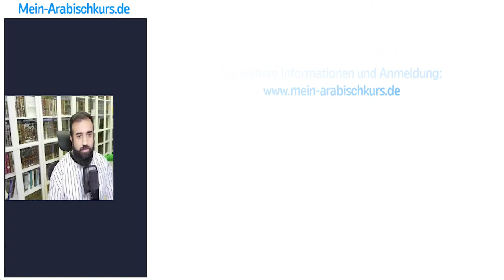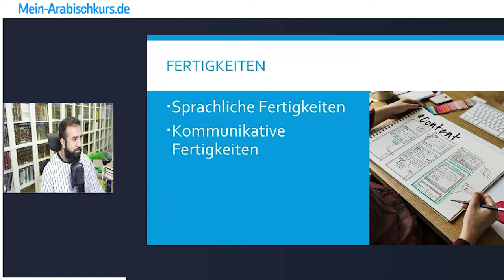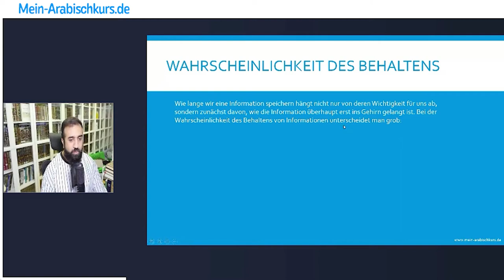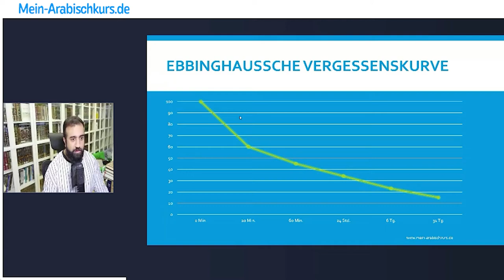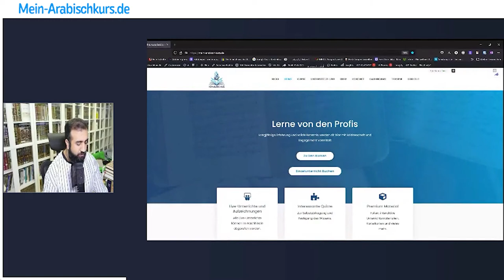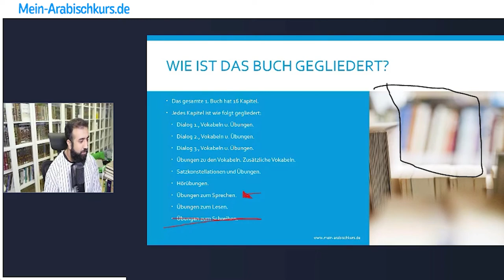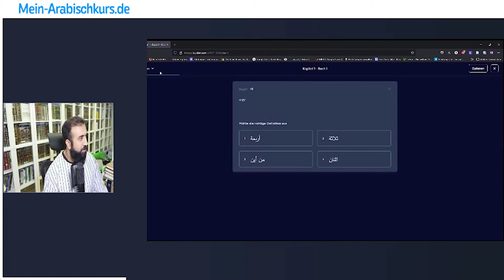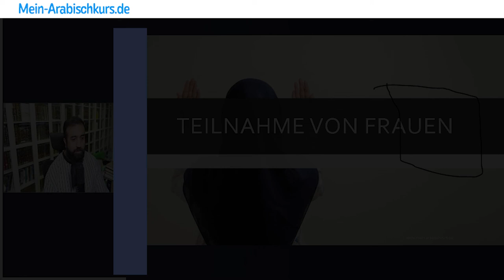Schnupperstunde - Grundkurs 2022 - Einführung - Mein-Arabischkurs